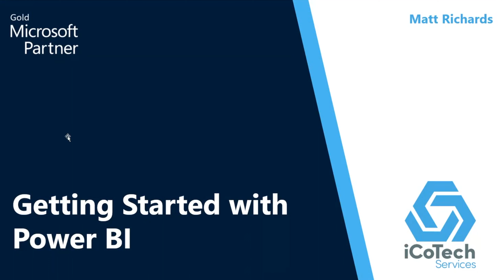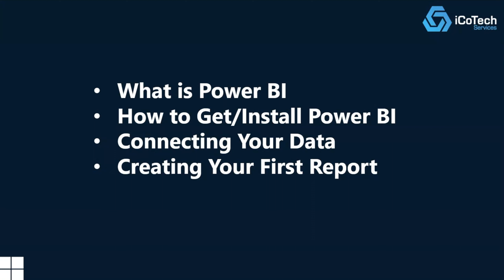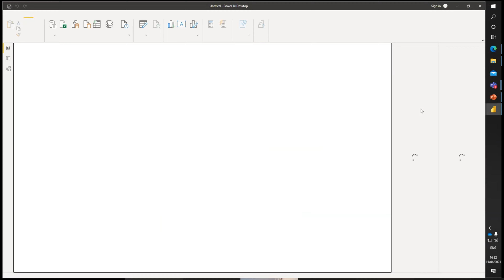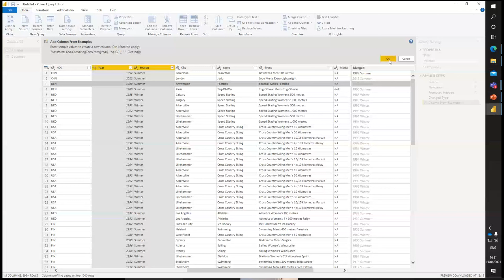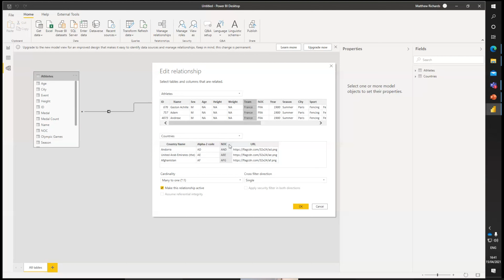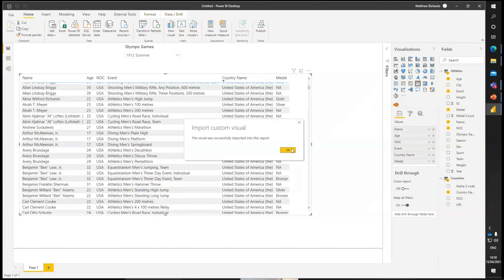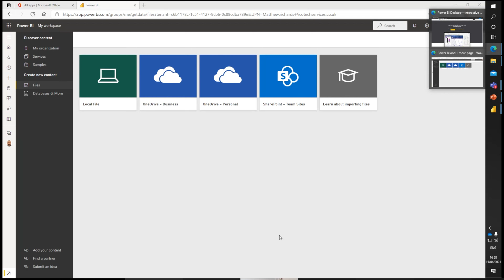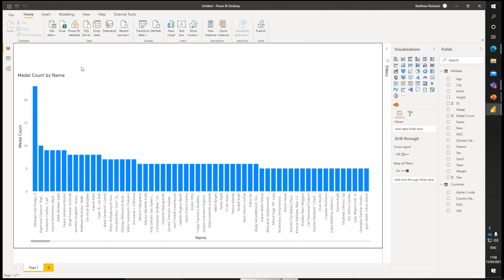Build a Power BI dashboard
This Power BI workshop walks you through the features, how to get started and tips when building a Power BI dashboard.

Agenda:
- What is Power BI?
- How to get started with Microsoft Power BI?
- Connecting to data
- Building a Power BI dashboard